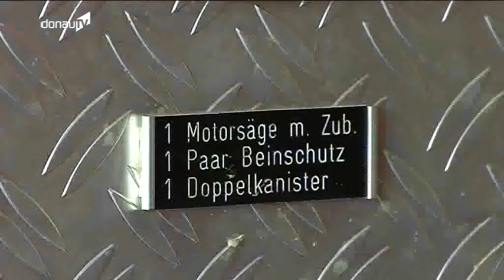Feuerwehr- Sparmaßnahmen und Auswirkungen